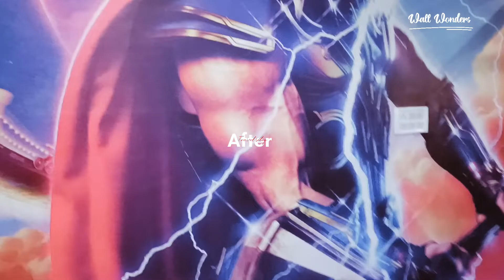New gym Complete to 3D effects Wallpaper